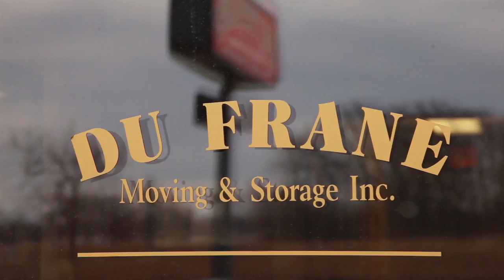Du Frane Moving & Storage, Inc in Fond du Lac, WI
Du Frane Moving & Storage, Inc is a family owned and operated business since 1931, located in Fond du Lac, Wisconsin. We are the four generations of Moving & Storage Expertise. Our goal is to provide outstanding quality oriented services to our customers and maintain a competitive pricing structure. We offer expert services designed to suit your budget. We also specialize in pianos, hot tubs, pool tables, gun safes, motorcycles, ATVs, enclosed vehicle transport, storage on the truck or our cool/heated storage warehouse. We specialize in cross country & instate moving, utilizing state of the art equipment & permanent employees.